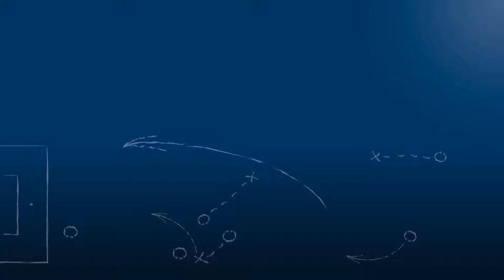Tor zum 2-3 bei KIT Sport-Club - VfB Grötzingen am 4.3.2018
Torszene zum 2-3 aus der Begegnung KIT Sport-Club vs. VfB Grötzingen am 17. Spieltag der Kreisklasse A2 Karlsruhe 2017/18.